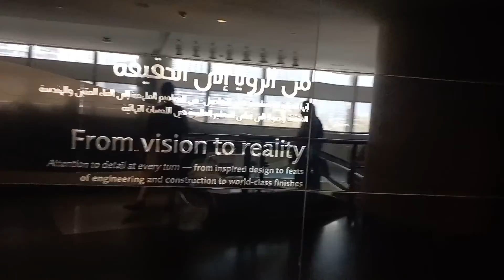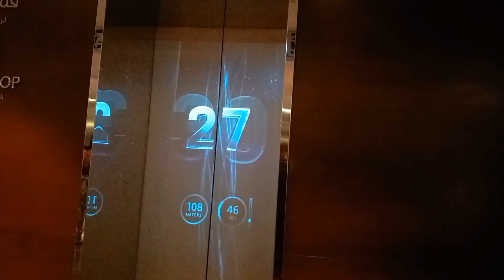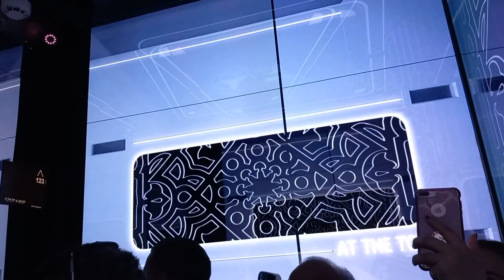At the top of burj khalifa dubai uae burjkhalifa dubaimall #